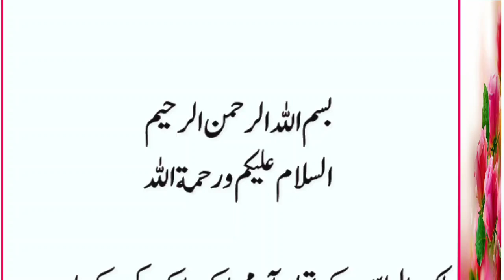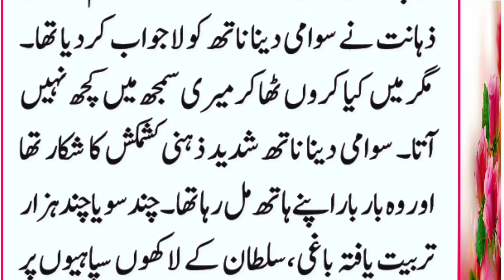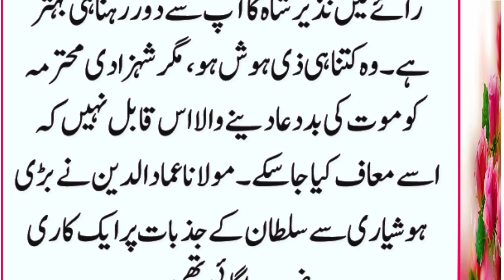History Of Princess Razia Sultana | Part: 06 | Malik Almas Ki Dardnak Maut